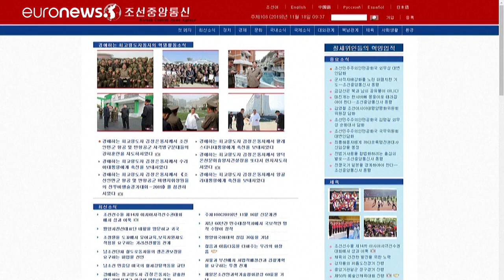شاهد: زعيم كوريا الشمالية يشرف على تدريبات للقوات الجوية